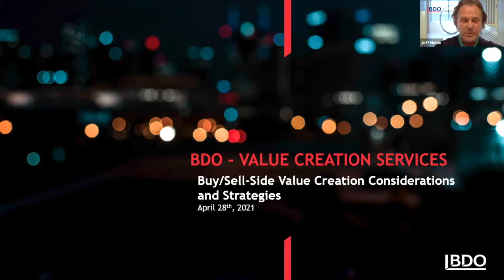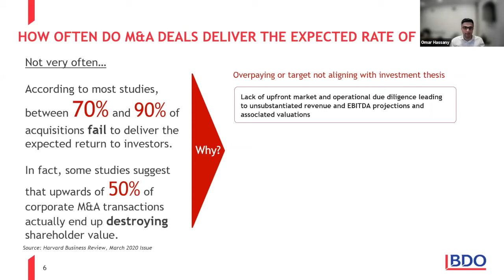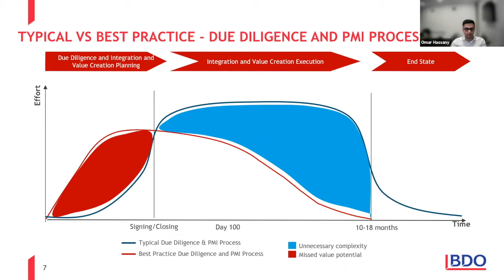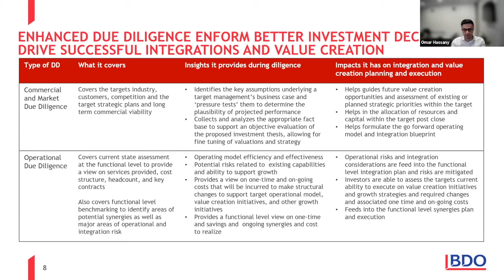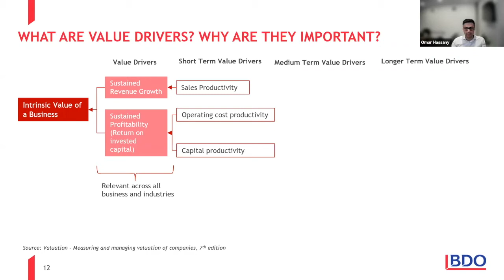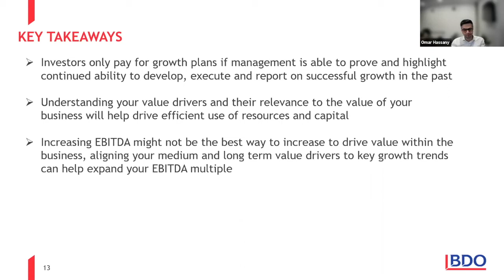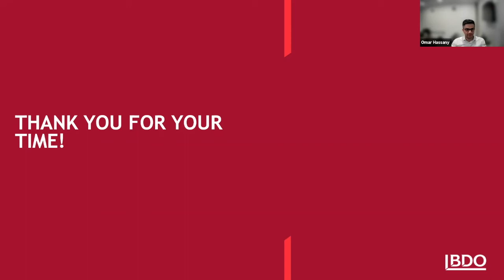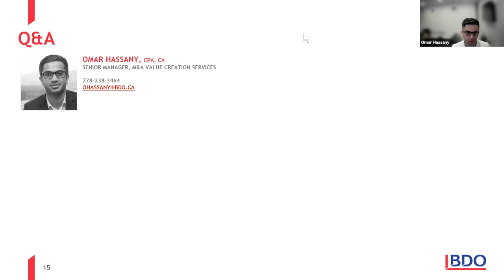M&A Club Webinar: Value creation from the viewpoint of both Buy-side and Sell-side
Webinar: Value creation from the viewpoint of both Buy-side and Sell-side

· Buy-side Value Creation – Extending diligence beyond financial information can help investors uncover risks that would not be represented in the financials and as well, value creation opportunities within the target’s market, strategy and operations. Having these additional insights can enable investors to make more informed and confident investment decisions and accelerate the value capture planning process.

· Sell-side Value Creation – Aligning your company’s strategic initiatives and capital investments to it’s value drivers is key to ensuring that your company’s efforts and capital is going towards increasing the value of your investment. Value drivers are what potential buyers of your business are will pay up for and sometimes these value drivers might not be as clearly understood by management or ownership, resulting in initiatives and capital investment going to waste.

Introduction by: Jeff Noble CMC, FEA, Director, Business & Wealth Transition, Private Client Services, BDO Canada LLP

Presenter: Omar Hassany, CPA, CA, Senior Manager, BDO Canada LLP

Select PE Clients: Bain Capital ; Dutch Investment Fund ; OMERS ; Tri-West Capital Partners

Select Corporate M&A Clients: Husky Energy ; TELUS Health ; Seaspan Inc ; Equinox Gold

Le Club M&A a été créé en 2009 dans le but de faciliter les échanges et les transactions d'affaires dans le secteur privé des moyennes entreprises entre professionnels des fusions et acquisitions. Chacun de nos 19 clubs, dans les provinces de Québec, Ontario, Alberta et Colombie Britanniques organise des webinaires et réunions annuelles sous forme de tables rondes. Nos membres proposent leurs offres et échangent ensemble en toute confidentialité.

The M&A Club was founded in 2009 to facilitate deal making and financings in the mid-market private sector between M&A professionals. Each of the 19 clubs in Quebec, Ontario, Alberta and British Columbia hold webinars and Round Table meetings where members propose and discuss their deals with each other in strict confidentiality.